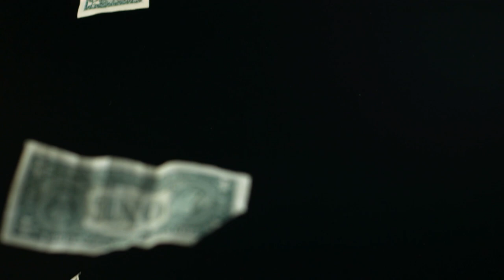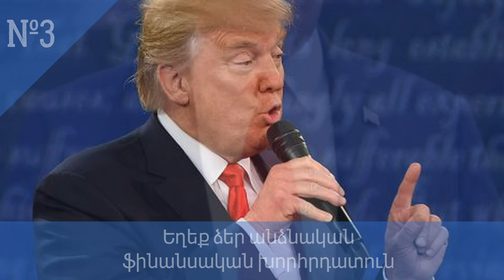Donald Trump - 5 kanon Inchpes darnal harust / 5 կանոն ինչպես դառնալ հարուստ / մոտիվացիա